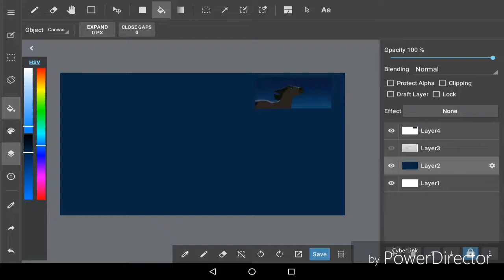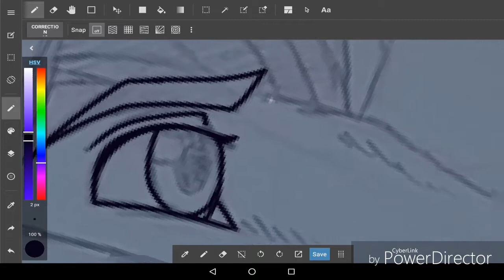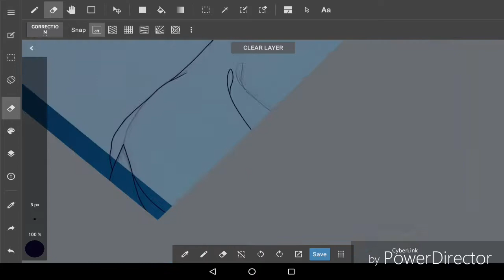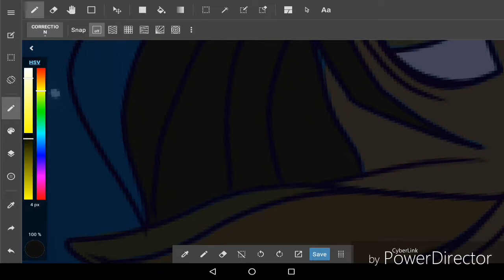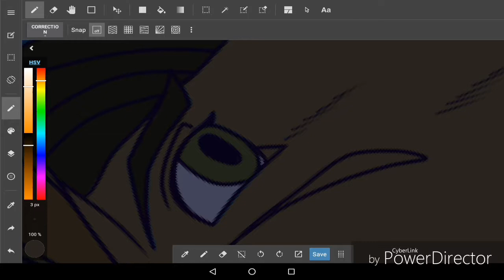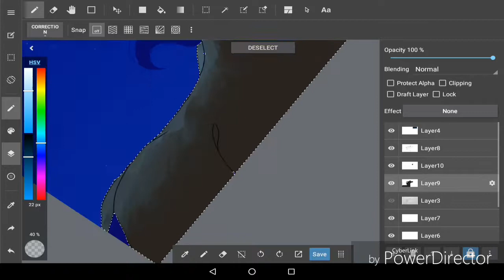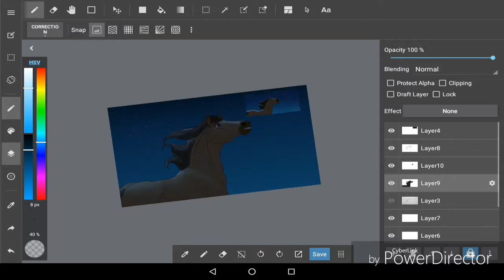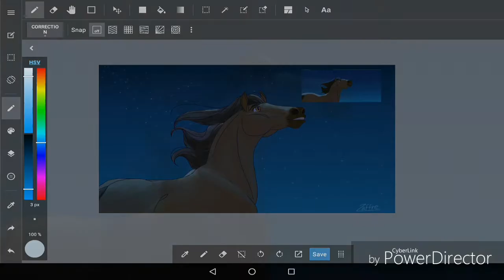Star gazing- Screenshot redraw speedpaint